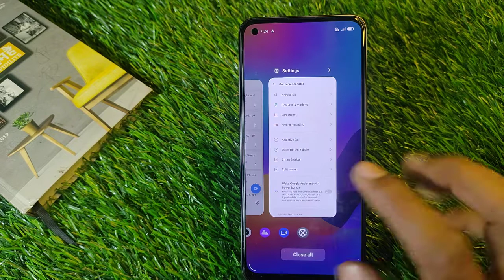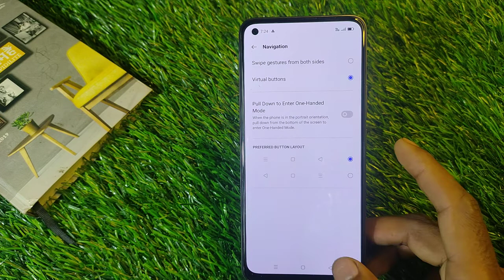Realme 9i Hide Back Button,How To Hide Navigation Button in Realme 9i,Realme 9i Me Back Button Hide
Video Topic :-
  Realme 9i set pattern lock
  Realme 9i Finger lock
  Realme 9i Face lock
  Realme 9i Apps lock
  Realme 9i Hide apps
  Realme 9i Hide video
  Realme 9i Hide  buttons
  Realme 9i Screenshots
  Realme 9i Screen recording
  Realme 9i Call recording
Call setting
  Realme 9i Contact setting